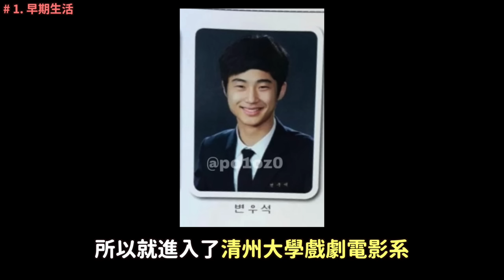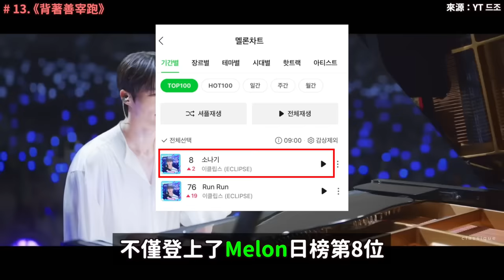韓國目前最火男演員《背著善宰跑》邊佑錫 你可能不知道的13件事｜DenQ